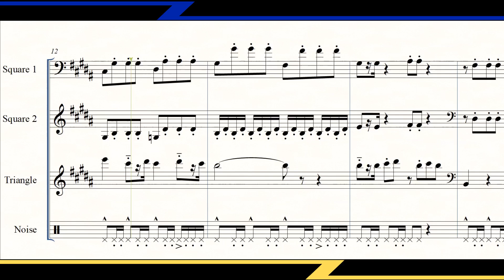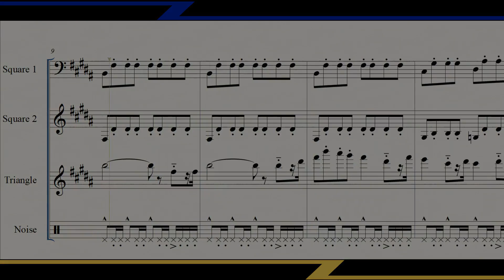Green Greens | Kirby's Adventure | Video Game Sheet Music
Really it's more like Black & White Greens than anything.
Composers: Jun Ishikawa & Hirokazu Ando

ABOUT THIS TRANSCRIPTION:
-This piece is a lot of fun! The only difficult thing about this transcription was that—as is typical with 8-bit transcriptions—it was quite hard to precisely notate the durations of notes. That plus the fact that MIDI piano doesn't sustain well at all when it's playing high pitches like the Triangle channel is playing.